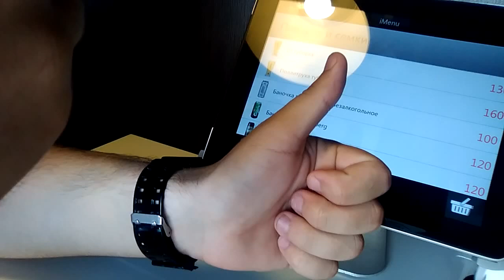Russia Panorama: Райский уголок НИЖНЕГО Новгорода РФ № 18